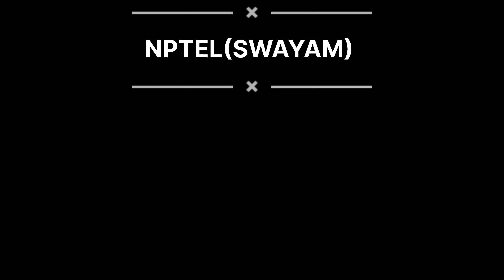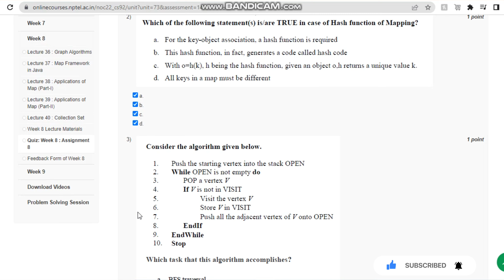Assignment - 8 || Week - 8 || Data Structure And Algorithms Using Java || NPTEL 2022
Here's a full videos Solution of the NPTEL Swayam Data Structure And Algorithms Using Java  Week 8 Assignment 8 answers.

➡️Kindly note, if any changes are made in the answer, will be notified in comment section or directly on the thumbnail.